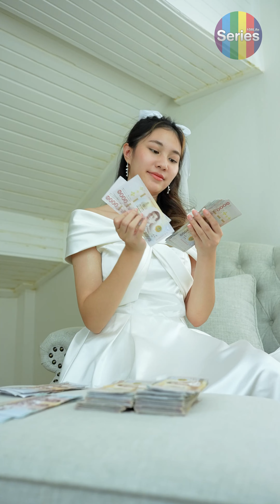เจ้าสาวคนนี้แสดงธาตุแท้ ตั้งแต่วันแรกที่เธอแต่งงาน